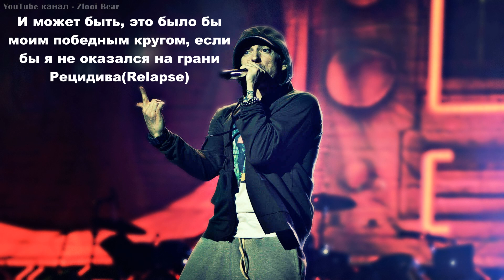Eminem - In Your Head (В твоей голове) (Перевод / русские субтитры / rus sub / рус суб)